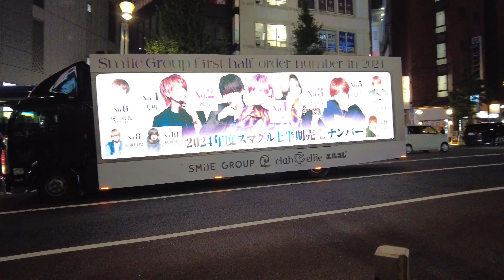[4K/Stereo] Sep. 28, 2024: Shinjuku Walk – Omoide Yokocho to 3D Cat Billboard to Apple Store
English: On September 28, 2024, I was walking around Shinjuku (新宿).
At first, I was strolling around Omoide Yokocho (思い出横丁), which is a back-alley bar area, and very famous & popular for foreign tourists. After that I headed for 3D Cat Billboard, and then for Disney Store (ディズニーストア) and Apple Store Shinjuku (アップルストア新宿), which is located in an area of Shinjuku San-chome or 3-chome (新宿三丁目エリア), and I was strolling by there.

Español: El 28 de septiembre de 2024, estaba paseando por Shinjuku (新宿).
Al principio, estuve paseando por Omoide Yokocho (思い出横丁), que es una zona de bares de callejón, y muy famosa y popular entre los turistas extranjeros. Después de eso me dirigí a 3D Cat Billboard o la Cartelera de Gato en 3D, y luego a Disney Store o la Tienda Disney (ディズニーストア) y Apple Store o la Tienda Apple de Shinjuku (アップルストア新宿), que se encuentra en la zona de Shinjuku San-chome o 3-chome (新宿三丁目エリア), y estuve paseando por allí.

Shinjuku Station (新宿駅) and Shinjuku San-chome Station (新宿三丁目駅)